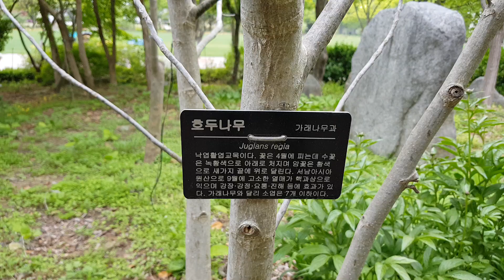119 호두나무 어린잎